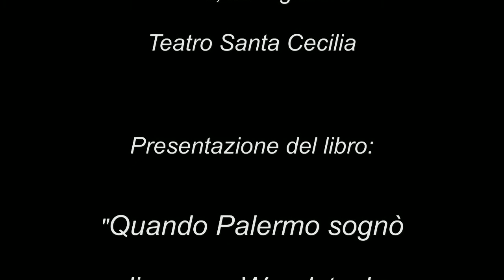"Quando Palermo sognò di essere Woodstock" di Sergio Buonadonna (Video)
Alcuni momenti della presentazione del libro "Quando Palermo sognò di essere Woodstock" di Sergio Buonadonna, al Teatro Santa Cecilia di Palermo, con il coinvolgimento di alcuni protagonisti di quel tempo.

Copyright riservati